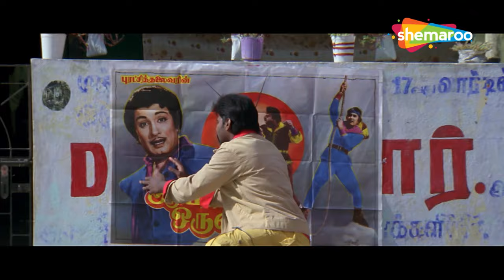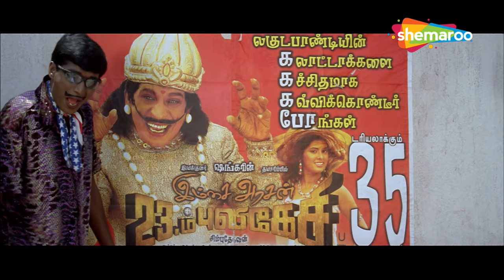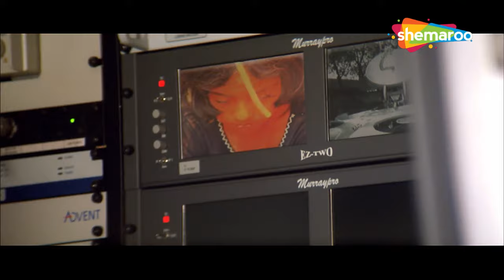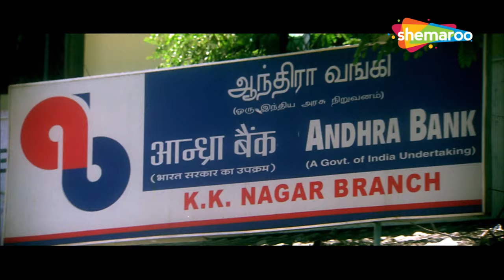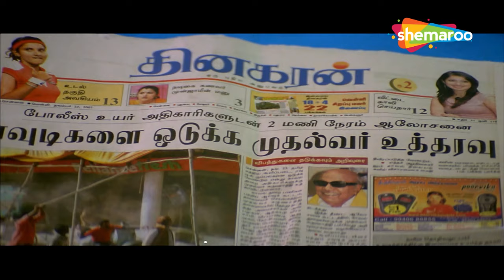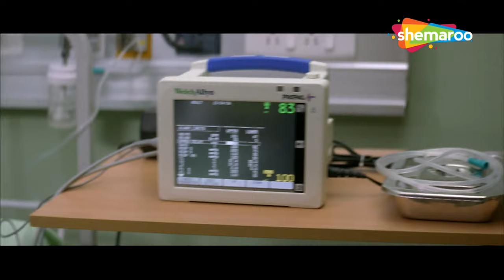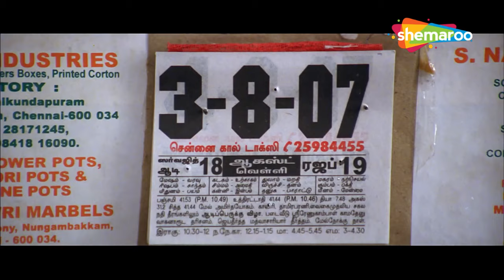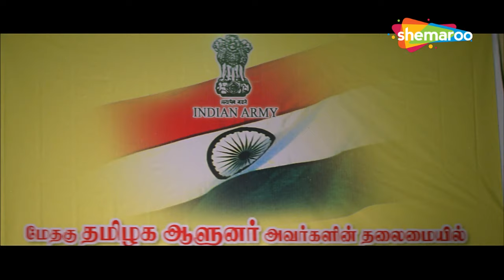Surakshaa - One Challenger Hero | साउथ की सबसे सुपरहिट एक्शन मूवी | Hindi Dubbed Movie | Chiranjeevi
Surya comes to Chennai with the dream of becoming a film star. After a few casual meetings with Jyoti, he falls in love with her. But when a dying man hands him a CD, his life is turned upside down.

सूर्या फिल्म स्टार बनने का सपना लेकर चेन्नई आती है। ज्योति के साथ कुछ अनौपचारिक मुलाकातों के बाद, उसे उससे प्यार हो जाता है। लेकिन जब एक मरता हुआ आदमी उसे सीडी थमाता है, तो उसकी जिंदगी उलटी हो जाती है।

Movie - Surakshaa One Challenger Hero
Starring - Vijay, Chiranjeevi
Directed by - Jaguar Thangam
Produced by - Santhi Jaguar Thangam